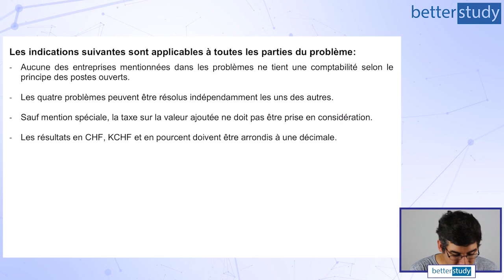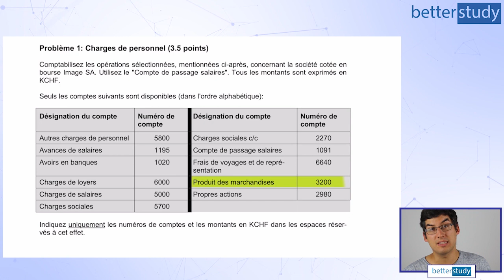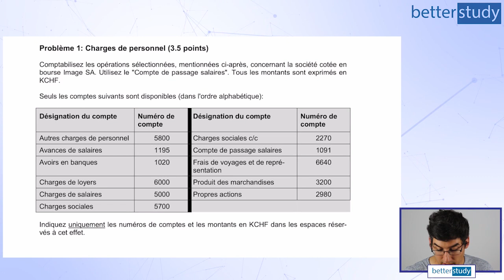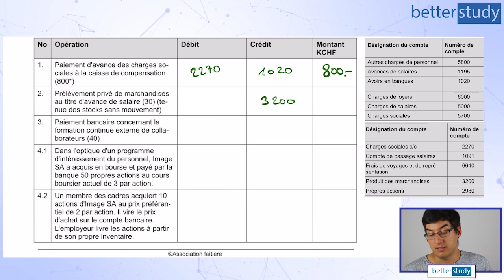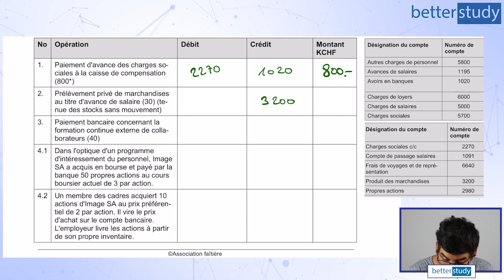EXAMEN 2019 du BREVET FÉDÉRAL - Problème 1 - Cas n°1 : Comptabilité générale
1. toutes nos vidéos de résolutions d'anciens examens pour vous donnez toutes les chances de réussir
2. tous nos contenus d'apprentissage pour la préparation au brevet afin de revoir et clarifier les sujets qui vous poseraient encore problème
3. tous nos exercices et tests en ligne avec leurs corrections automatiques, solutions et explications afin de gagner en confiance

Formateur : Yannick Bravo